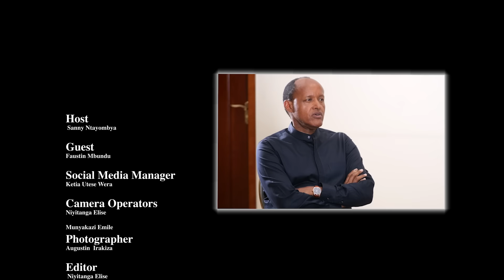Faustin Mbundu on life, secrets to business longevity & embracing Rwandan identity I THE LONG FORM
This week we are joined by business tycoon Faustin Mbundu. We discuss his childhood and life in Uganda, navigating Rwandan identity, his first forays in international gold trading in the 80's, doing business in Rwanda just after the Genocide and what advice he'd give to aspiring entrepreneurs

Listen to the Long Form with Sanny Ntayombya podcast on Apple Podcasts
Listen to the Long Form with Sanny Ntayombya podcast on Spotify

About Long Form with Sanny Ntayombya:

The Long Form with Sanny Ntayombya is a weekly podcast intent on keeping you up to date with current affairs in Rwanda. The topics discussed range from politics, business, sports to entertainment.